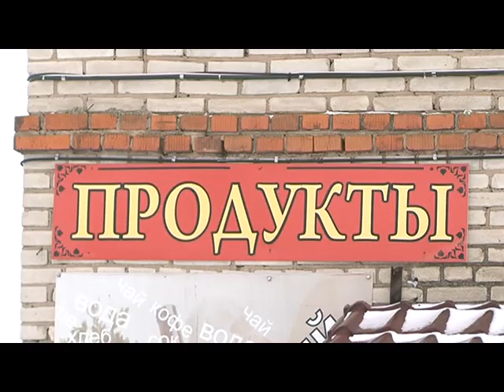Водители-экспедиторы работают в любую погоду.